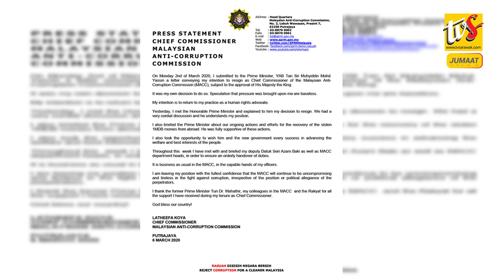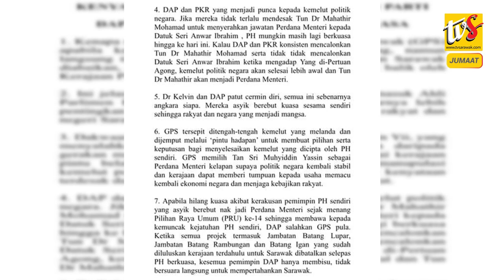Latheefa Koya Letak Jawatan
1. Latheefa Koya Letak Jawatan

2. Pemimpin DAP Hanya Membisu Dan Tidak Pertahankan Sarawak